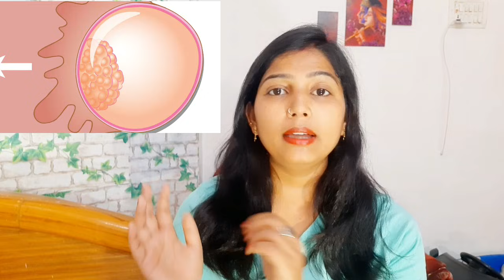गर्भ रुकने का सबसे पहला लक्षण। implantation bleeding. Implantation cramp. early pregnancy symptoms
प्रेग्नेंट होने का सबसे पहला लक्षण. very early pregnancy symptoms.
Pregnancy & Periods Symptoms Hindi|
प्रेग्नेंट है या नहीं 1 मिनट में पता करे |
प्रेग्नेंट होने के शुरुआती लक्षण|
1 सेकंड में कन्फर्म करें प्रेग्नेंट है या नहीं|
Symptoms of Early Pregnancy in Hindi|
Pregnancy care|
प्रेग्नेंट होने का पहला लक्षण जाने क्या होता हैं |
Early Symptom Of Pregnancy |
Pregnancy ke lakshan kya hote hai|
Period miss hone se pehle kese jane ap pregnant hain|
period miss hon k ky karan hote hai|
Pregnant hon ka pehla lakshan kya hota hai|
jaldi kese pta kre pregnant hai|
ghar par bina kisi ke kaise test kare ki pregnant hai|
Pregnancy ke pahle kaise pata kare ki pregnant hai|
bina test ke kaise pata kare ki pregnant hai|
perids miss hone par kaise pata kare ki pregnant hai|
pregnant hone par kya symptom dikhai dete hai|
perids nahi ane par kya karna chaiye|
Pregnancy hone par kya lakchan dikhai dete hai|
pregnant hone par body me koi koi se changes hote hai|
pregnancy test ghar me kaise kar sakte hai|